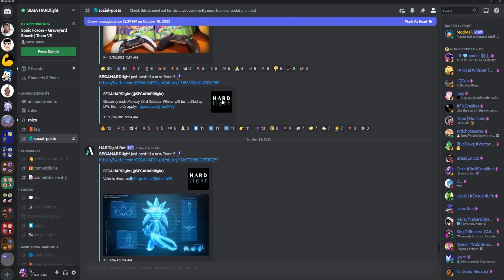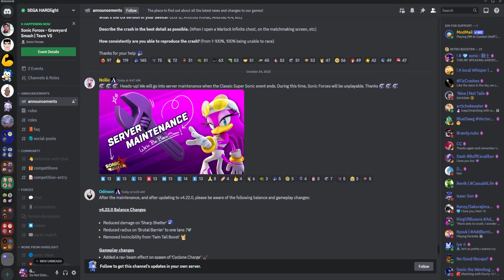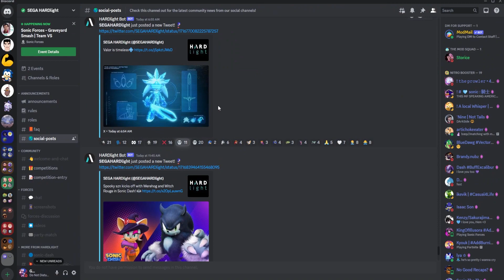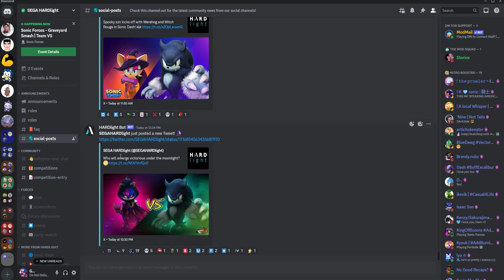HARDLIGHT IS NOT COOKING!!! FULL DETAILS FOR *MASSIVE* UPDATE 4.22.0!!! (Sonic Forces Speed Battle)